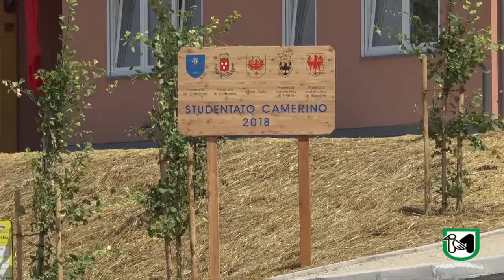Inaugurato a Camerino il nuovo studentato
Ceriscioli: "Il rilancio dell'Università di Camerino elemento fondamentale della ricostruzione"